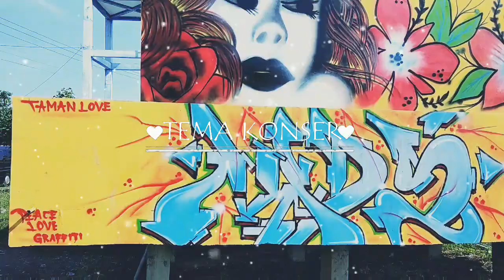Taman Love Mulyorejo Demak, Asyik Untuk Selfi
Pemerintah desa menyulap kawasan embung desa menjadi taman yg menarik dengan pernak pernik kekinian untuk selfi

Kita Cinta Demak adalah blog / media online berisi informasi dan inspirasi seputar Kabupaten Demak Provinsi Jawa Tengah dengan beragam keunikannya.